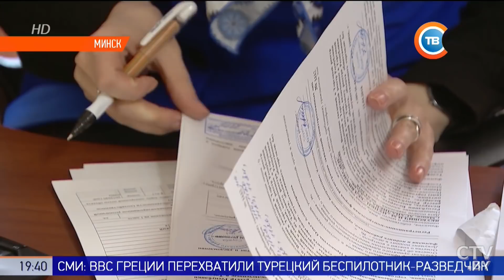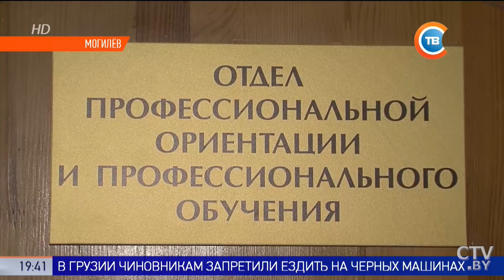Декрет № 1: новые положелия | Как будет формироваться база данных?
"От поиска рабочего места и всяческого социального патронажа до снятия диагноза «асоциальный»". Декрет № 1 – обновленная версия. До 1 декабря в Беларуси будет сформирована база данных трудоспособных, но не занятых в экономике граждан.

Стали известные новые положения Декрета № 1, призванного содействовать занятости. Формировать и вести базу данных будет Центр информационных технологий Министерства труда. Всех лиц, попавших в нее, проинформируют. У них также будет право принять или отказаться от содействия в трудоустройстве.

Ключевая роль в организации работы по выполнению норм Декрета № 1 отведена местным органам власти. База данных будет обновляться ежеквартально. Документ уже вступил в силу.